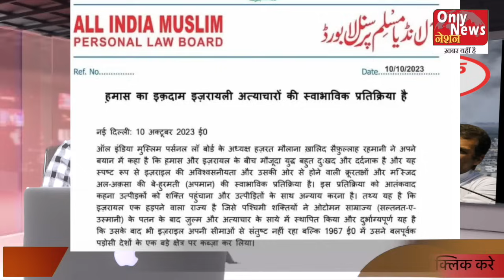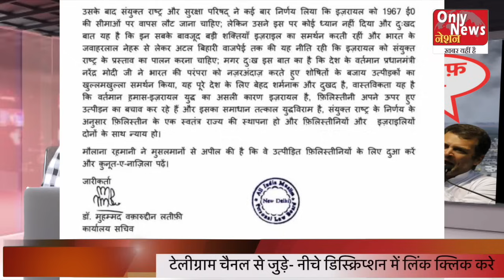इजरायल पर बड़ा धमाका, बुरे फंसे राहुल!